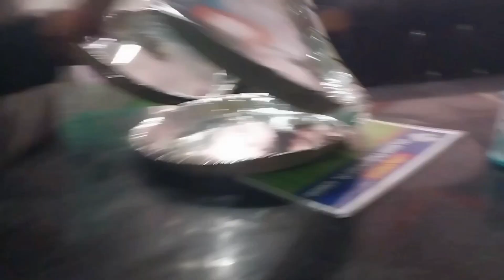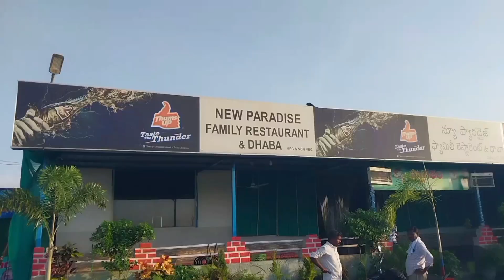Toh aaj Hum logparadise resturant gayeChicken Handi khane ke liye#trending#vlog#shorts#miyabhaisvlog